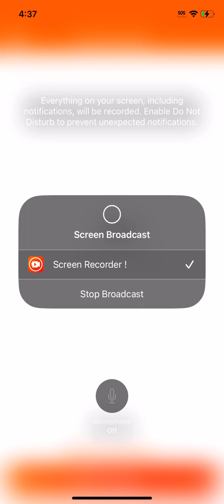And not fancy at all Jigsaw Puzzle